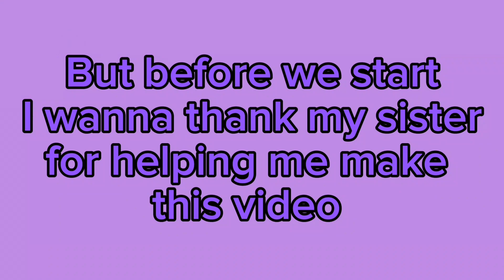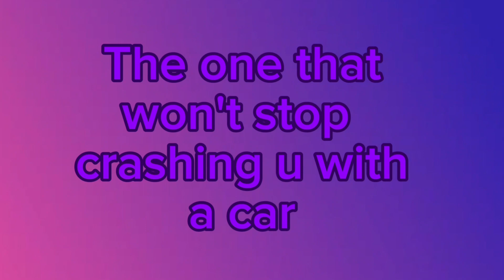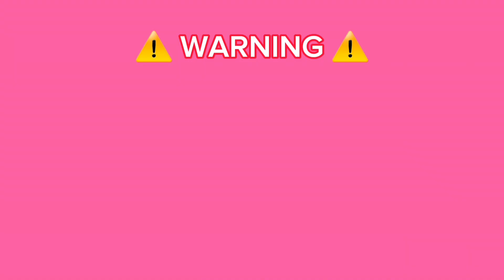Types of people in adopt me!💗 Ib: @FadedPlayz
Today I'll be showing u the types of people in adopt me!

THIS VIDEO IS SCRIPTED!!

Also thanks to my sister for helping me make this 💗